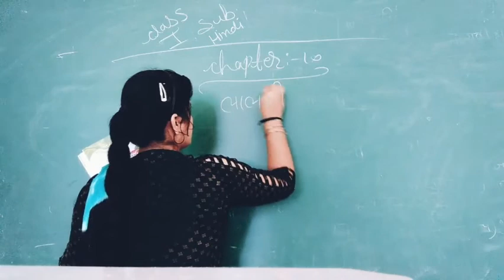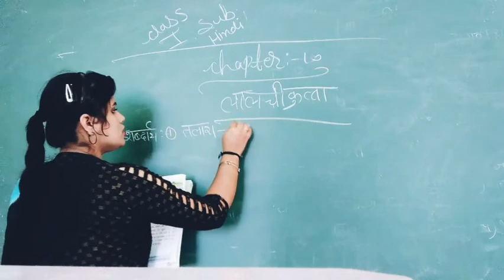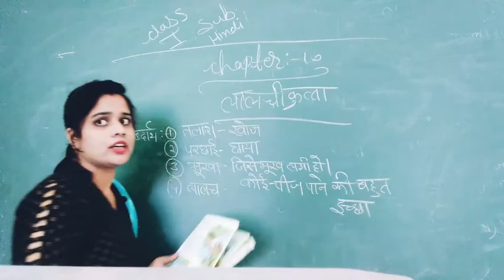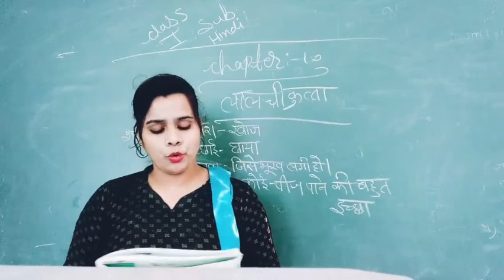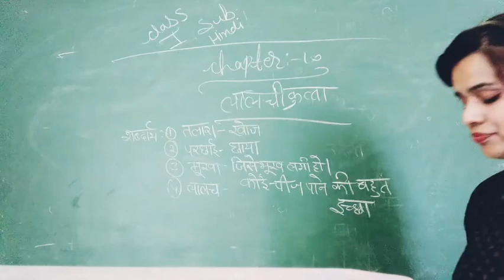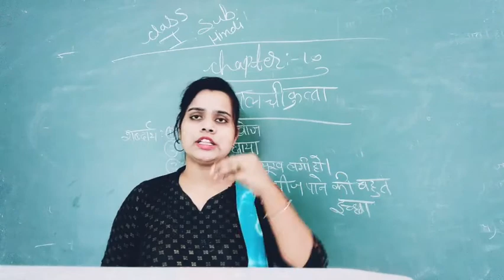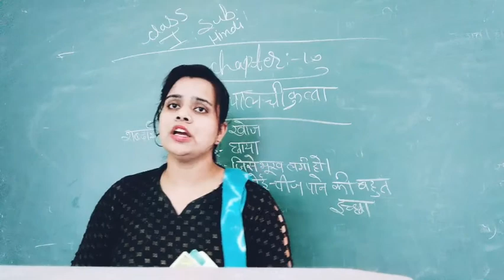Class = 1st, Sub=Hindi,Chapter=10, Part 1 By Dilkhush ma'am